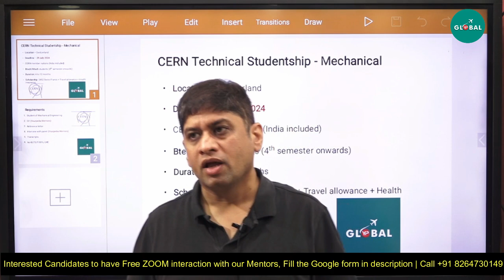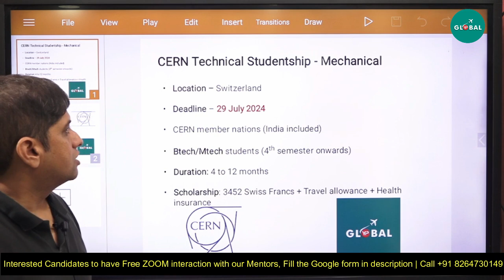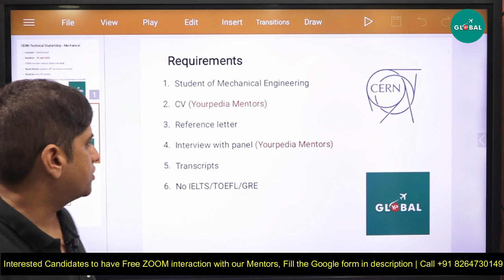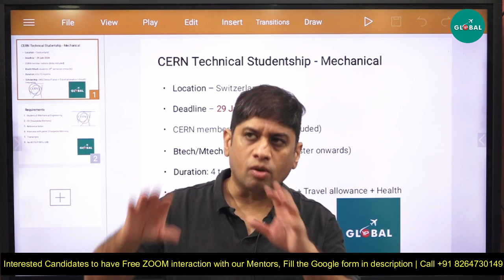Internship for B.Tech/M.Tech Students | Scholarship 3452 Francs | Don't Miss the opportunity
@CERN internship for B.Tech/M.Tech Students | scholarship - 3452 Francs + Travel Allowance + Health insurance | Last Date-29th July, 2024 | Don't Miss the opportunity

For all the Stages of your Study Abroad Journey, you get:

👨🏻‍🎓 Profile-Building Assistance
🌎 University Shortlisting
📧 Mailing to Professors
🎓 Application support
🗒️ Documentation guidance (SOP, LOR, Essay, Resume, SOR)
📝 Exam Preparation
💰 Financial Aid/Scholarship Guidance
🛄 Visa Guidance